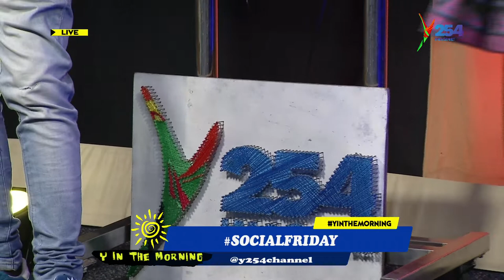Social Friday | These Celebrities' 10yearsChallenge, will amaze you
SocialFriday Instagram @Y254_Channel